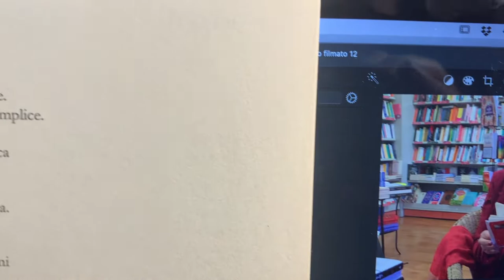SEMPLICE di Lilli Simbari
Interpretando *SEMPLICE* Lilli Simbari avvia la rubrica GocceDiPoesia dedicata la sua ultima raccolta "Estetica di Un Amore", pubblicato a marzo 2021 da Aletti Editore, col quale le è stato assegnato il premio IL FEDERICIANO 2020 per la poesia "Senza Domani", a Rocca Imperiale, in provincia di Cosenza, detto anche il Paese della Poesia.
Alcune situazioni possono essere spiegate e capite solo con linguaggio poetico, per tale motivo abbiamo pensato a questa rubrica con la quale vogliamo contribuire a riappropriarci di un linguaggio gentile e profondo per affrontare grossi temi quali l'amore, i ricordi, la sofferenza, i conflitti sociali.
Ringraziamo Lilli Simbari per aver accettato con decisione il nostro invito a interpretare alcune delle sue più significative poesie della raccolta Estetica di Un Amore e ringraziamo anche il MondadoriBookStoreFano di Francesca Tombari per averci permesso di registrare i video nei suoi locali.